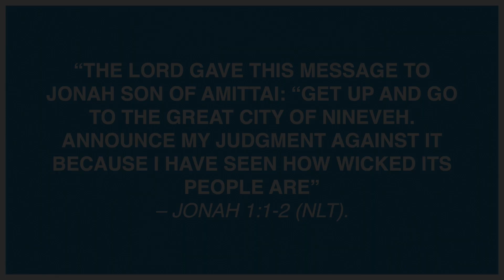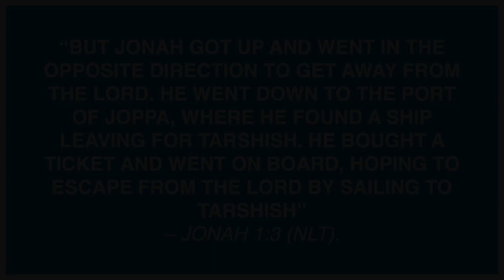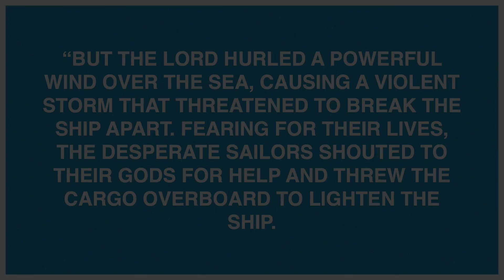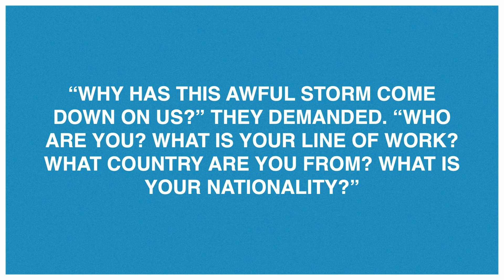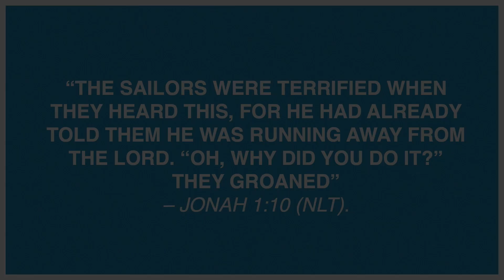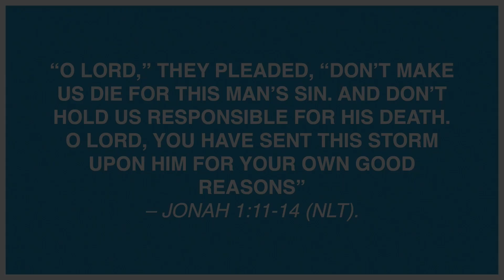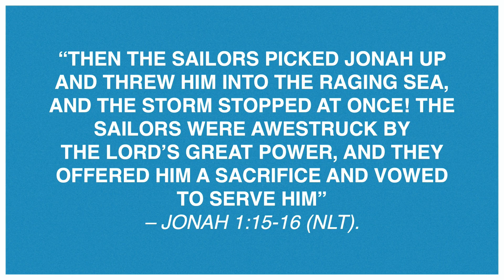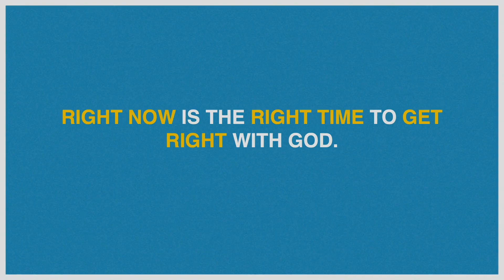Jonah: Week 1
Featuring: Senior Pastor, Jeff Coleman